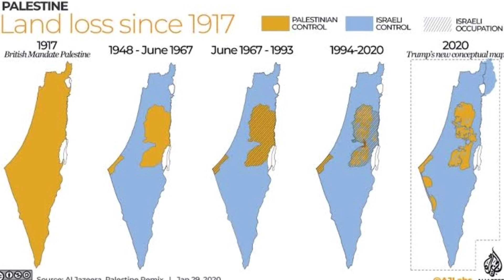Puno't dulot ng away ng Palestine vs Israel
Dahilan ng sigalot sa pagitan ng Palestine at Israel, basi ito sa mga impormasyon na na researched ko, ito ay hindi 100% tama pero sa palagay may malaking punto Ang content ko na ito